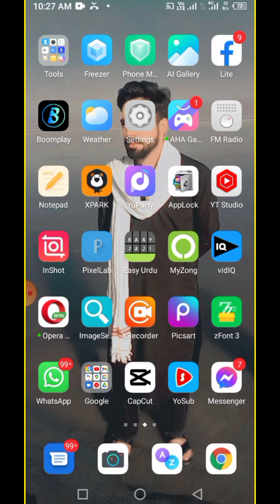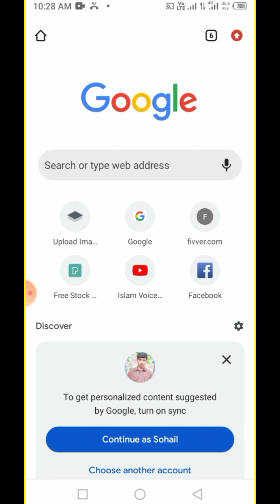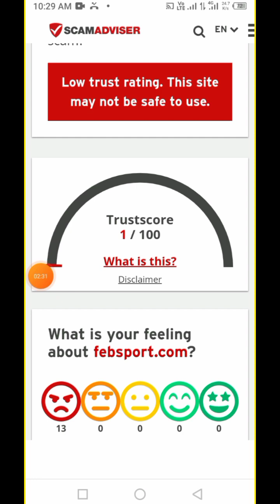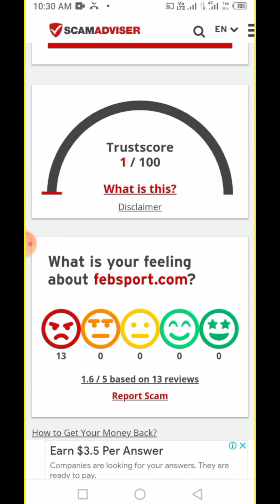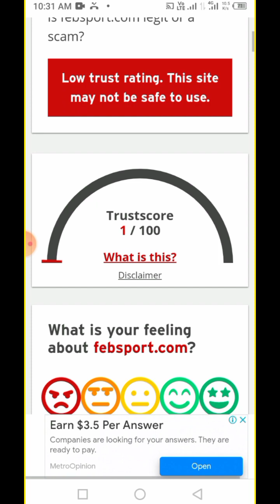Febspot Real or Fake | Online Earning in Pakistan | Earn money online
Febspot Real or Fake | Online Earning in Pakistan | Earn money online | Earning App 2023